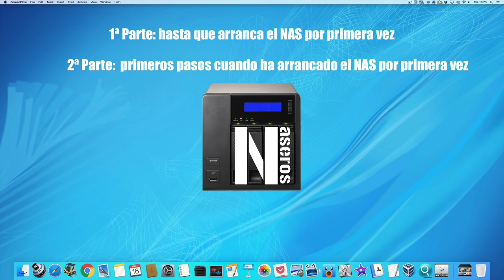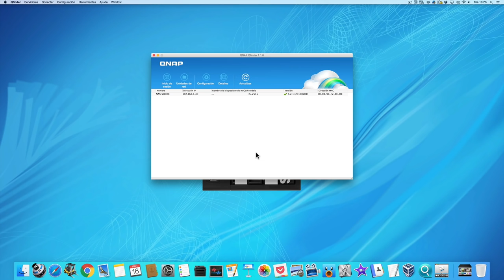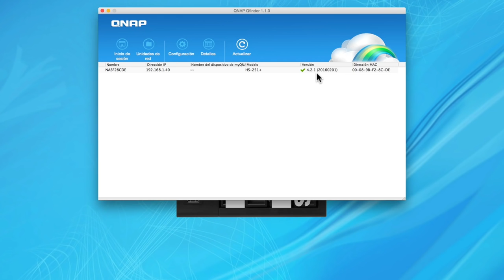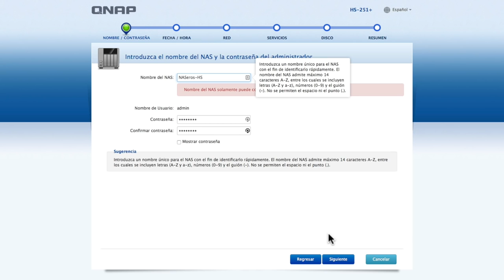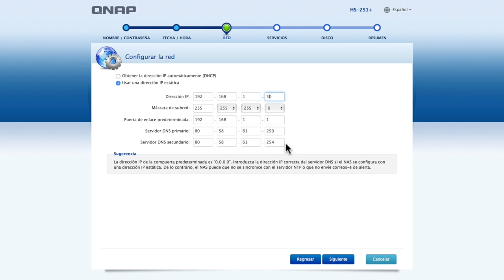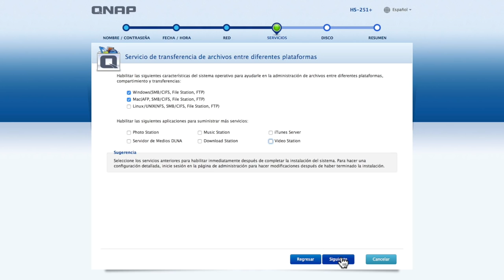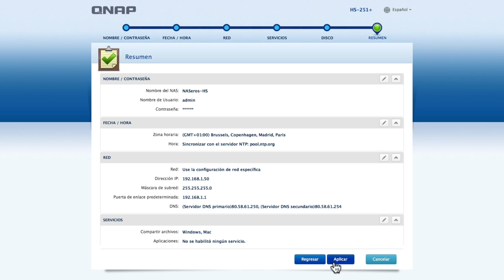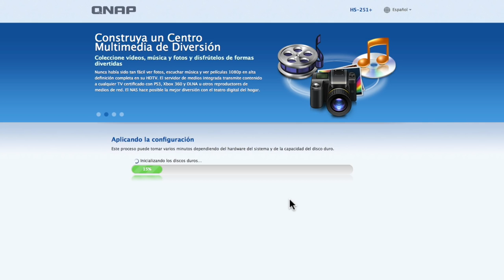Instalación inicial de QNAP (1ª parte)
Vamos a realizar la instalación inicial de un NAS QNAP dividiéndolo en dos partes: una primera con el proceso que deberemos realizar hasta que arranca el NAS por primera vez y otra segunda con los primeros pasos y una configuración básica una vez que el NAS ha iniciado por primera vez.

Con estos dos vídeos vamos ver el proceso desde que te llega la caja con el equipo a casa, hasta realizar los pasos necesarios para tener el NAS funcionando y plenamente operativo.

En este primer vídeo nos vamos a centrar el los aspectos más importantes como es la configuración de la red y el sistema de discos elegido para montarlos. Vamos a ver el caso más sencillo que es con un único disco montado como "disco simple" y en sucesivos vídeos veremos cómo configurar varios discos en RAID y hacer configuraciones más complejas.